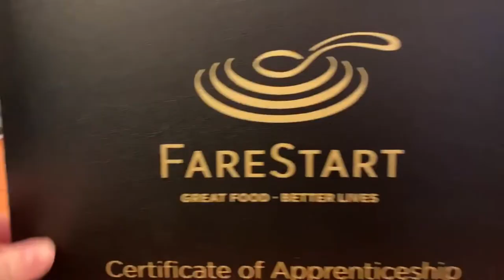2020 Family Trip | Seattle Line Cook Graduation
Welcome to Living "One Day" Today!
This Video is from the day when our family (our 2 daughters, Lacie's Mom and Daryll's Dad) got to join him for a day in Seattle to attend his Graduation from his 6 month Line Cook Apprenticeship at FareStart.

Before we get to the video (or after, depending on when you read the description) we want to share with you some of Daryll's background and what led him to the Line Cook Apprenticeship at FareStart in Seattle, WA.

Not long after we got married in 2013, Daryll went to CDL training to get his Class A CDL License. However, in 2015 he was in a semi-truck accident that almost took his life. After being stuck in the L&I system, and after 2 surgeries that never completely healed his shoulder, he was told that he could no longer drive semi-trucks for a living. He was let off of L&I at the end of 2017 to look for a new career starting back at the bottom.

In May 2018 he was given the opportunity to be a Line Cook where his Dad is the Head Chef. That was it! He found a passion that he didn't realize he had: Cooking! At the end of 2018 he tried branching out his cooking experience by getting a job at a fine-dining restaurant; but he was stuck as a Prep-Cook and Dishwasher. He hoped to get on the Line; but he just didn't have the experience that he needed for them to trust putting him on the Line. That led him to the decision to sign up for school in February 2019 to get a Line Cook Certificate. He found a job closer to home that would make it easier for him to continue working while attending school. However, we didn't qualify for Financial Aid and we couldn't afford to pay for school out of pocket.

Then something awesome happened. Lacie's Dad told us about Apprenticeships - which we didn't even realize existed in the Kitchen Industry! He applied for the 6 month Line Cook Apprenticeship at FareStart and was accepted to start on July 1, 2019. His Apprenticeship was completed December 27, 2019 and he Graduated on January 8, 2020. This program has been such a blessing for our family at a time when we really needed it. Daryll learned so much about the Cooking Industry that he just wasn't able to get on-the-job. He got to learn every Cooking Station, started at the bottom (Prep Station) and worked his way all the way through the Line until he was competent in all Stations.

We do have some videos from during the 6 month Apprenticeship that we will share in the future. We just have a lot going on in life right now - but I hope to have them edited and posted soon. And Daryll - your family is so proud of you for bringing this dream of yours to a reality. You have definitely been Living your "One Day" today instead of waiting until tomorrow. We love you!!! Thank you for trusting God to move us in the right direction, even when it didn't feel like we were moving at all. God is so good. Every day.